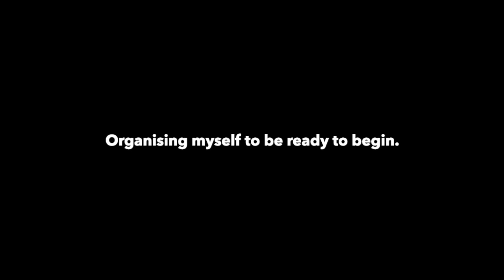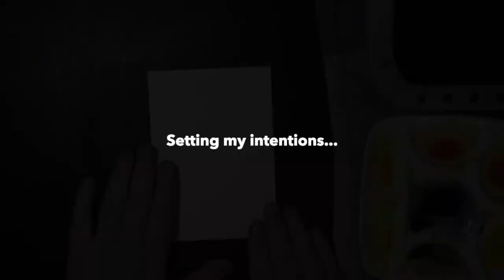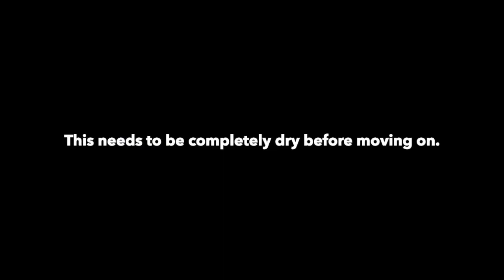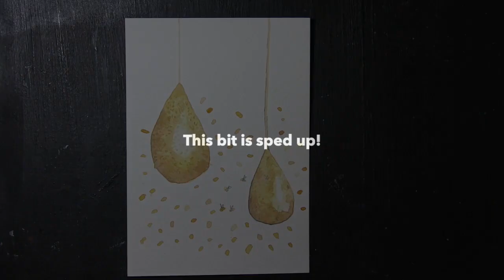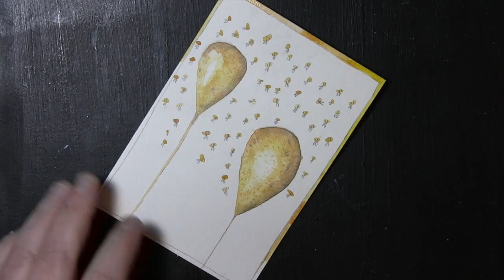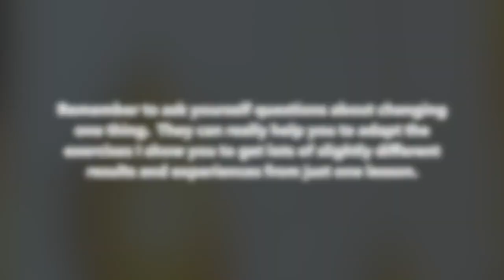mwcm june 2021 l3 speed 720p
I am beginning to make available older mindful watercolour videos as I very much want to have more content over here on YouTube, available for free.

Much of the content is filmed using a much older set up but it is still inspiring I think.

You can find the full class that includes this lesson (as a fully taught lesson) on Etsy here:  INSERT LINK

If you want to find out more about my mindful approach to creativity and/or explore watercolours with me as your guide and companion, come and connect with me in any of my places:

Etsy (Online Art Classes)

You can also grab a copy of my mindful watercolour prompt generator as a pdf if you sign up to my mailing list.